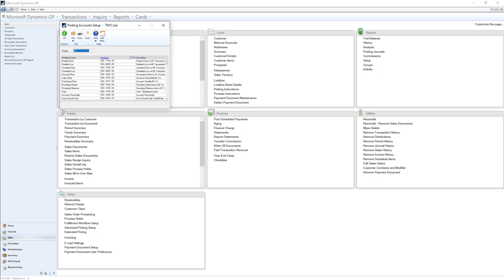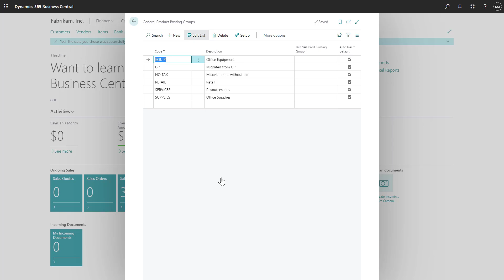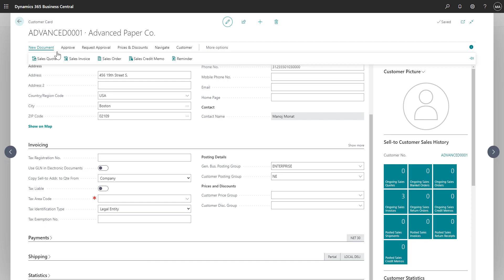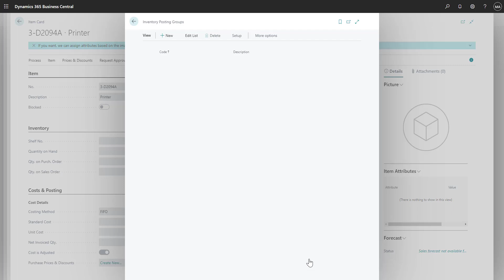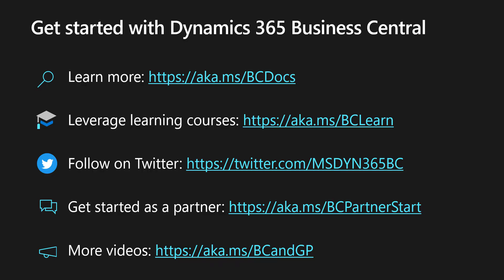Comparing posting accounts and posting groups between Dynamics GP and Dynamics Business Central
Learn how you can achieve similar posting account setup from GP by using posting groups in Business Central.